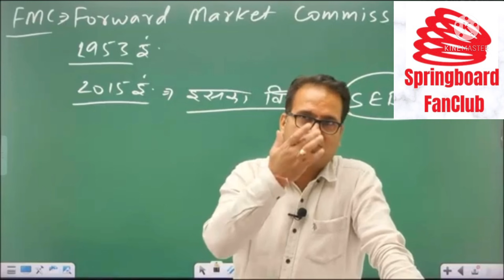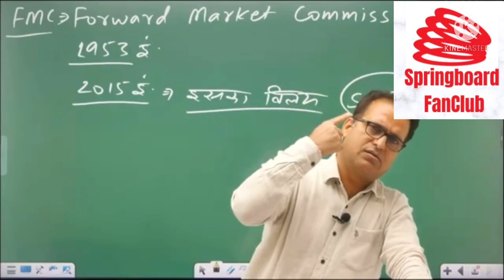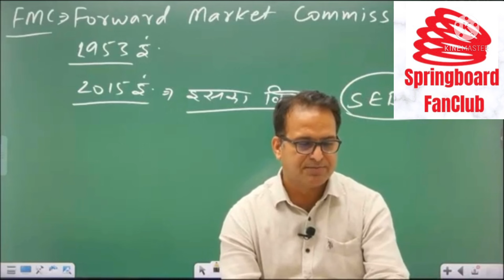मार्गदर्शन By महागुरू ॥ दिलीप सर ॥ पढ़ाई में निरंतरता कैसे लाएँ? ॥Motivational क्लास ..!!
Self motivation
Springboard Academy,
Civil services